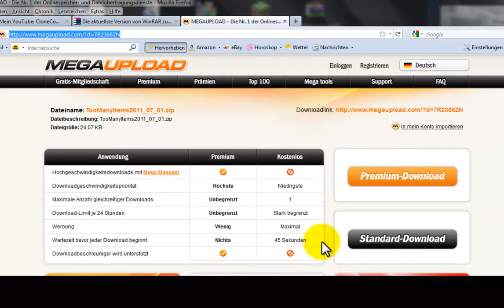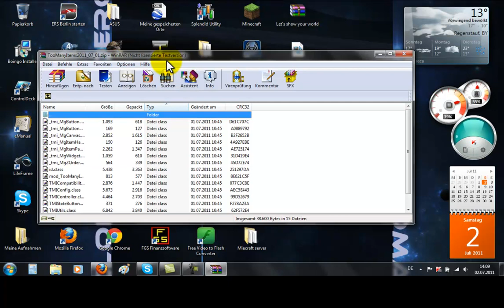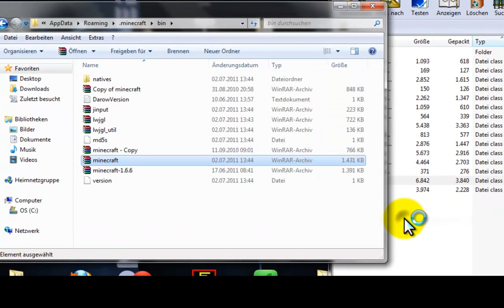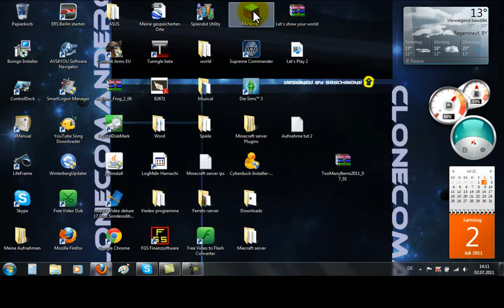[Tutorial] [Minecraft] Wie instaliere ich den Mod TooManyItems für die 1.7.3?? [Deutsch] [HD]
Hallo und herzlich willkommen bei meinem zweiten tutorial das andere lade ich später hoch

Aufnahme mit camtasia
geschnitten gerenert und bearbeiten mit camtasia

wenn du nicht weißt wie was geht ist egal ob das auf das Viedeo zutrifft dann sag mir bescheid ich erstelle dann in kürze eine tutorial für dich !!!